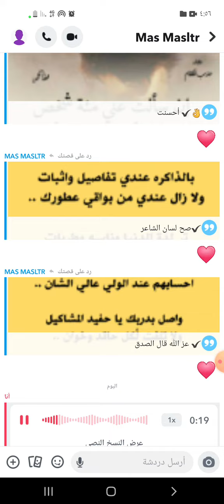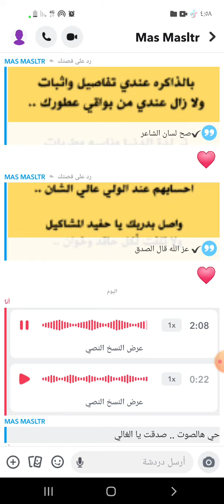قالوا عن الله يده مغلوله ، وقالوا عن الرسول مذموم ، فما بالك بمن دونهم !؟ نذير الجبرين